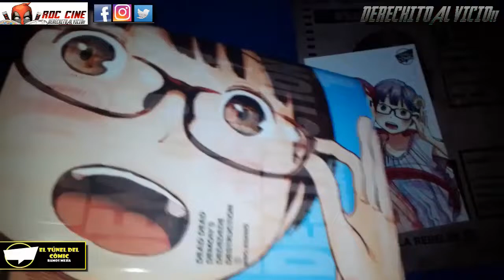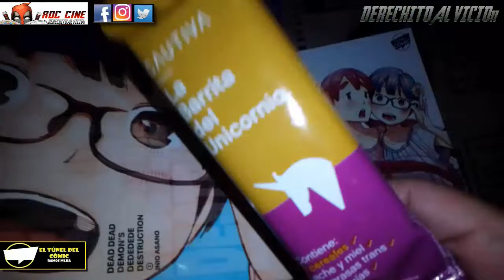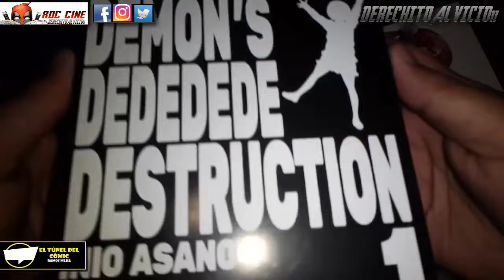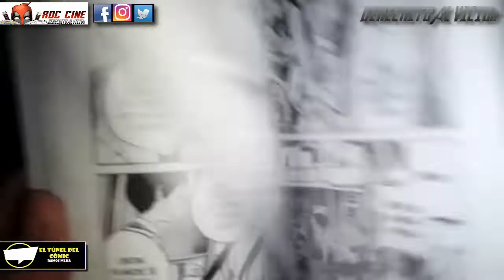[RDC Manga] Dead Dead Demons Dededede Destruction #1 - Las Wachas En El Fin Del Mundo de Inio Asano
Derechito al Vicio! Somos RDC Cine y te mostramos el primer tomo de Dead Dead Demons Dededede Destruction!!! de la editorial Ivrea Argentina, gracias a nuestros amigos de El Tunel del Comic de Ramos Mejia.

¿Podran dos pibardas vivir lolinezcamente mientras los aliens invaden Japon? ¿Podra Japon salvar a dos lolis de tipos que quieren su amistad con beneficios? ¿Esto afectara al Mundial Qatar 2022? ¿Ivrea Argentina podra publicar todas sus novedades periodicamente? Todo esto y mas lo veremos en nuestra reseña de la semana. No te lo pierdas!! XD